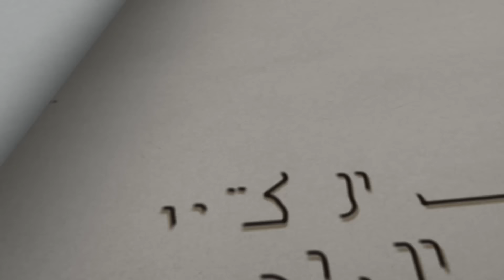أسباب الاكتئاب وطرق العلاج والوقاية | د. عبد الواحد وجيه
في هذا الفيديو، يتناول الدكتور عبد الواحد وجيه الأسباب المؤدية إلى الاكتئاب وسبل العلاج والوقاية منه. سنستعرض العوامل التي تؤدي إلى الشعور بالاكتئاب، مثل العوامل النفسية والاجتماعية والجسدية، وكيفية التغلب عليها باستخدام استراتيجيات فعّالة للعلاج والوقاية. تابع الفيديو لتعرف المزيد حول هذا الموضوع المهم وطرق تحسين جودة حياتك النفسية.